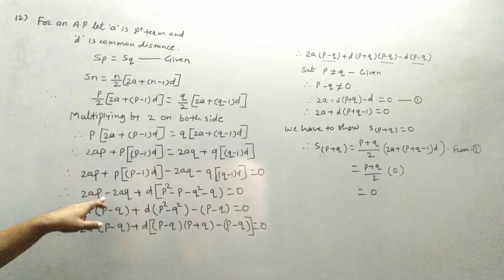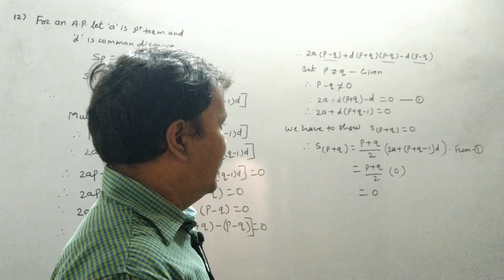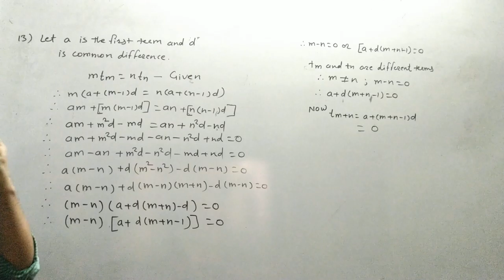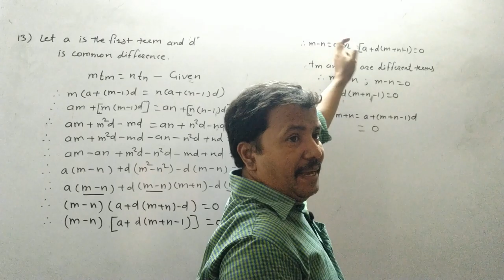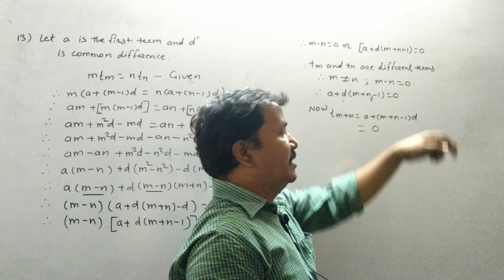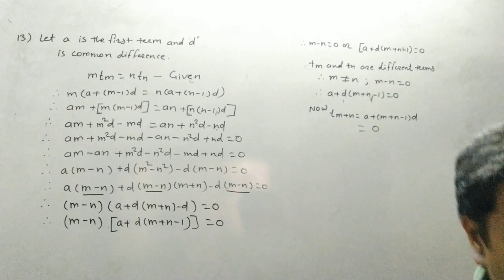Class 10th | SSC | Maths 1 | Chap 3 | PS 3 | Q12 to Q13